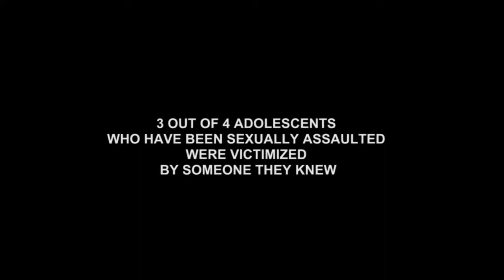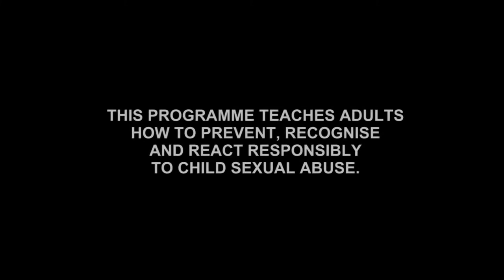Hero Report: Feliza Fenty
WATCH Feliza’s powerful video message to support our children.  “I am Feliza Fenty & I speak up.”